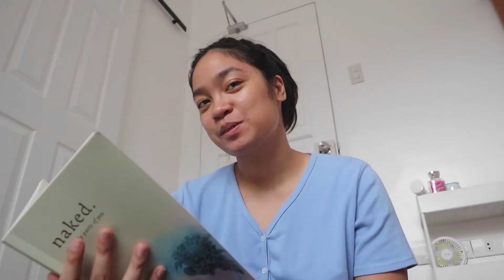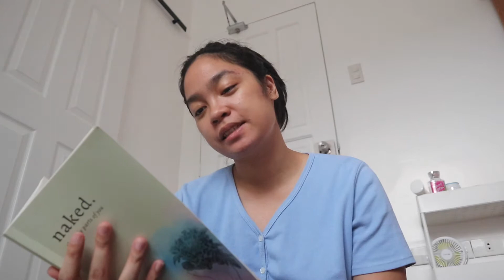ONLINE SHOPPING HAUL, DENTIST APPOINTMENT + INVISALIGN UPDATE!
I'm back! hehe

Products / Brands mentioned:

Iphone Glass Protector

Barbie inspired iphone case

Pajama set from @love.millenicole

Naked by Kloe Bunny

PGAG Dental Studios